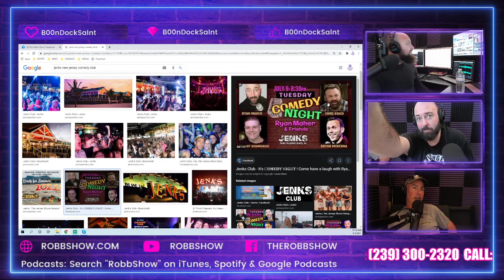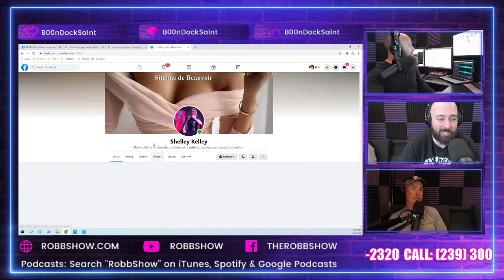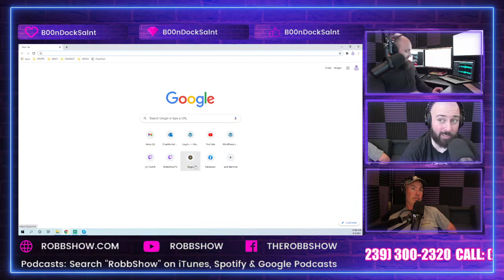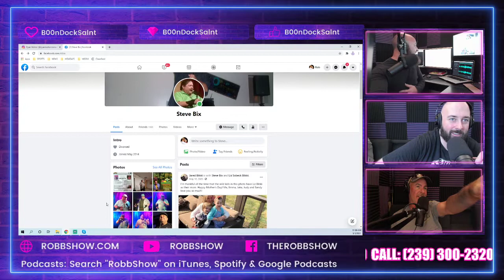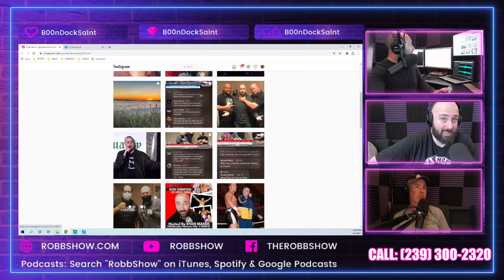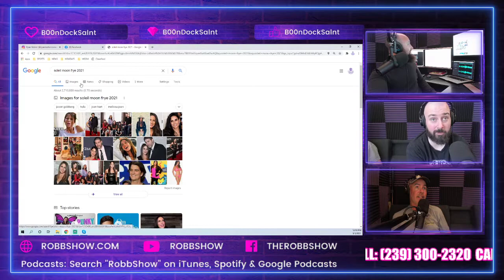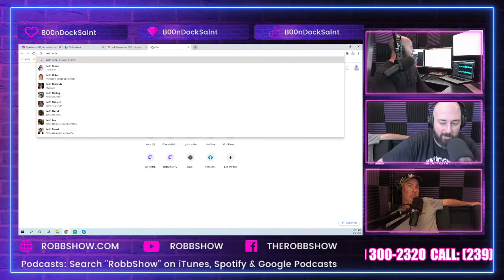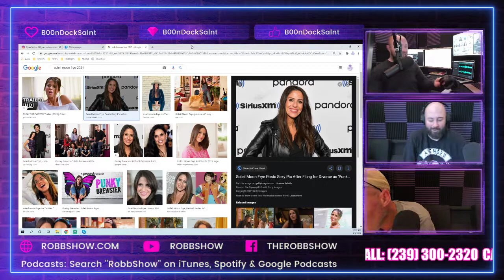Tales from the road & Hot Ms. Churchill | RobbShowTV EP 31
On the couch: Ryan Maher, Rob Churchill and TJ Noonan!

Ryan talks about opening for Jackie the Jokeman and it going badly, and how the pandemic led to him hosting virtual signings for 80's Wrestling Con!

Plus, Rob Churchill's girlfriend is a hottie and TJ shows up looking like the stereotypical Florida Man.